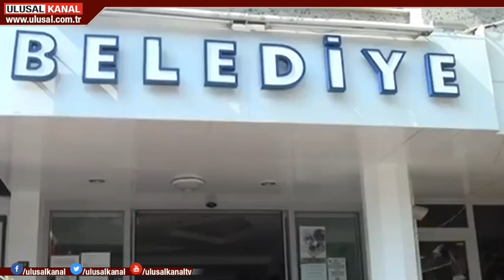Türkan Saylan'ın adını silme girişimi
Aydın'da İncirliova Belediye Meclisi'nin toplantısında Türkan Saylan'ın ismi tartışma konusu oldu. MHP'li belediye meclis üyeleri Türkan Saylan Caddesi'nin ismini değiştirmek için önerge verdi. İncirliova Belediye Başkanı Aytekin Kaya "Türkan Saylan'ın ismini sildirmem" diyerek bu girişimi engelledi.